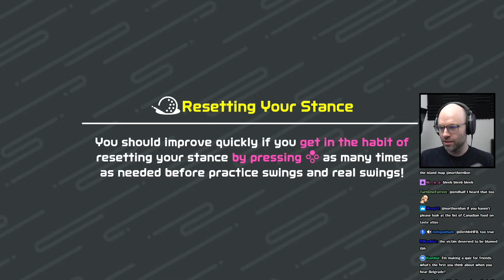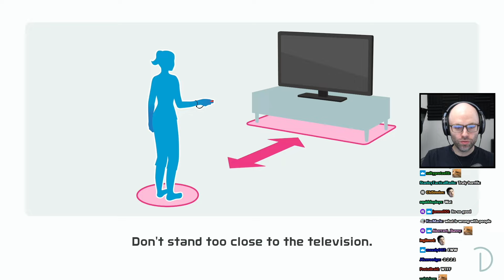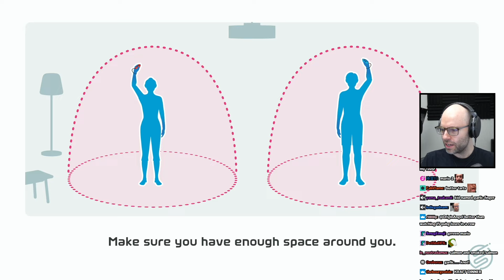Northernlion reacts to list of "Canadian" dishes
pizza-ghetti and he has the audacity to shit on american cuisine